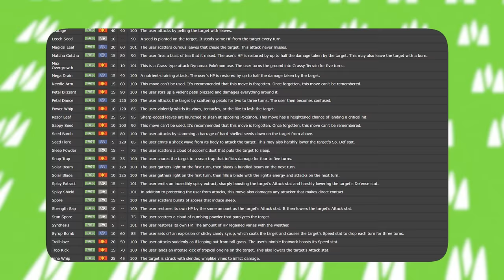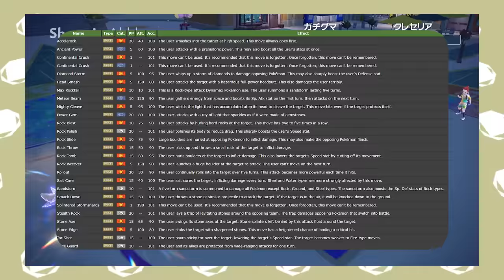Phần 1 | TOP 3 CHIÊU THỨC TỐT NHẤT của 18 Hệ | Shaymin Ahhh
Những chiêu thức tốt nhất của mỗi hệ là những chiêu nào, hãy cùng bàn luận trong phần 1 của video về 9 hệ đầu tiên nhá.